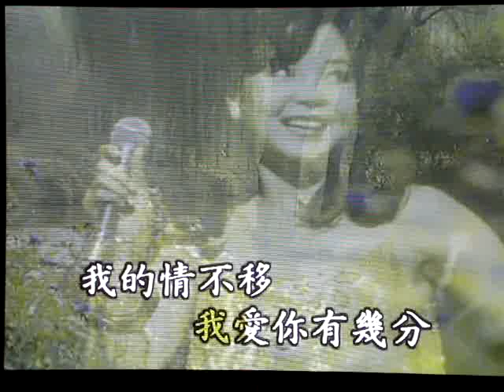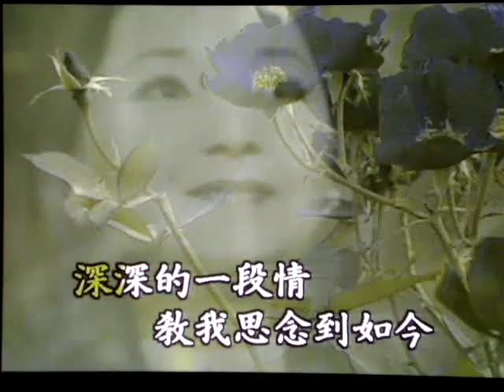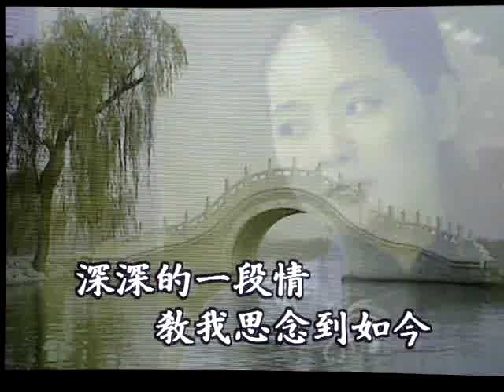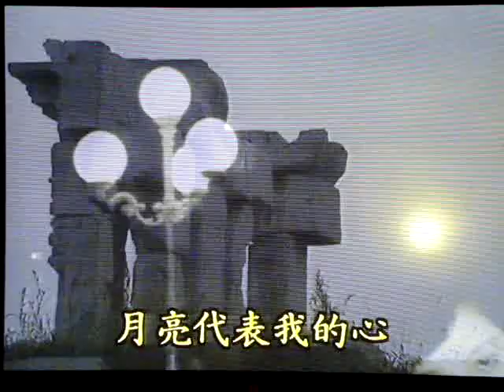月亮代表我的心. KTV 原唱 鄧麗君 翻唱: 李麗娟